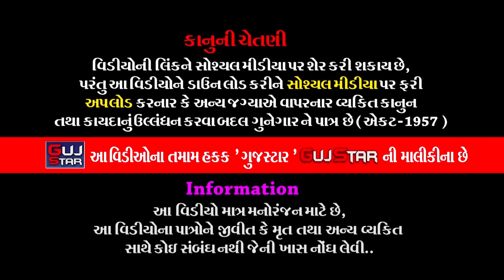શ્રીમદ ભાગવતામૃત કથા || 31 || Dipali Didi || Srimad Bhagavatamrit Mahotsav || અકબરી પરિવાર - Rajkot